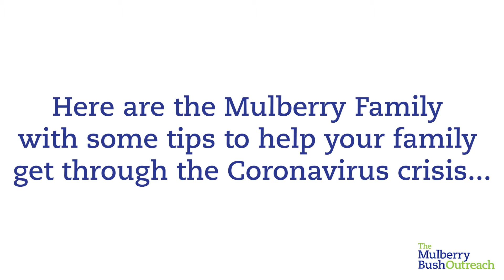The Mulberries' Tips For Life in Difficult Times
The Mulberries offer some tips to help your family get through the Coronavirus crisis.